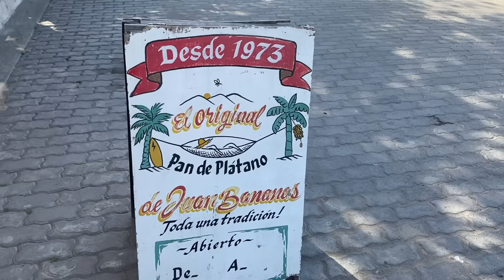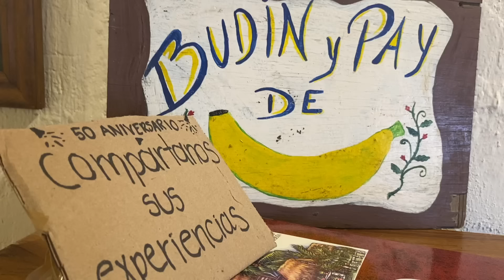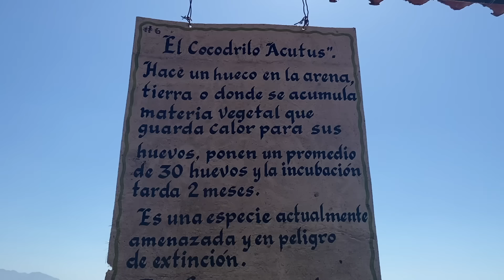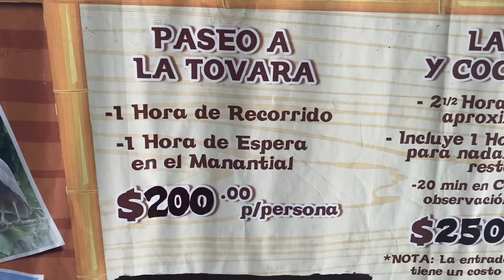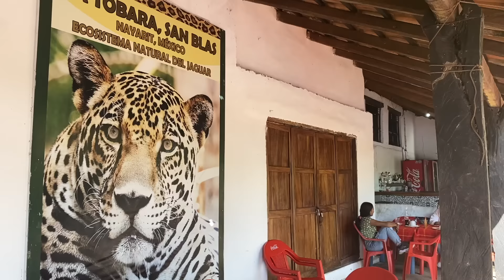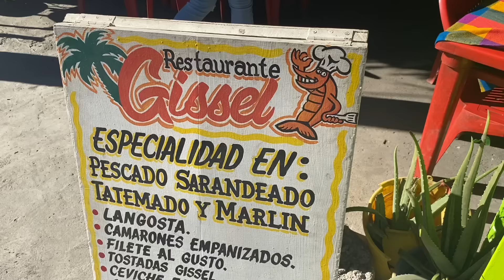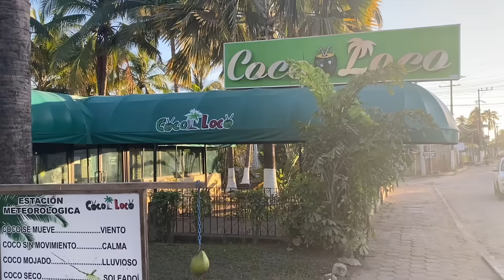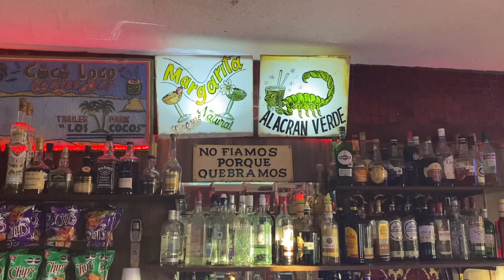¿Qué hacer en San Blas, Nayarit? ¿Más bonito que Puerto Vallarta?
Rincón hermoso Nayarita  tranquilo y con los mejores mariscos de México, los paisajes más bonitos, su Tovara y uno que otro cocodrilo.